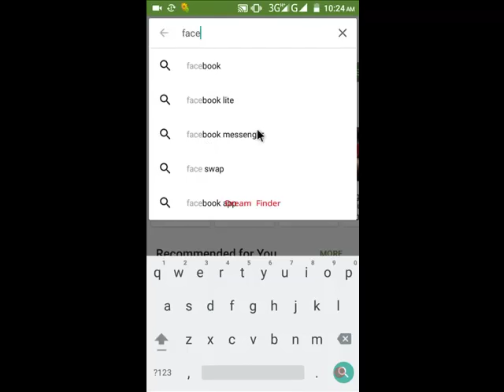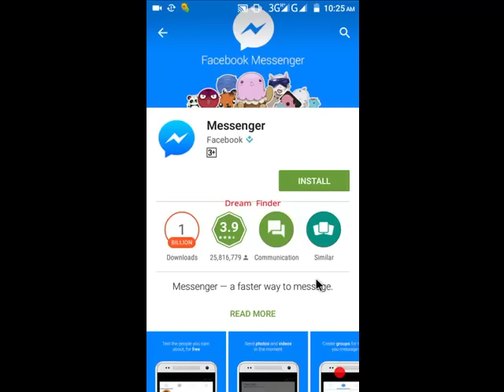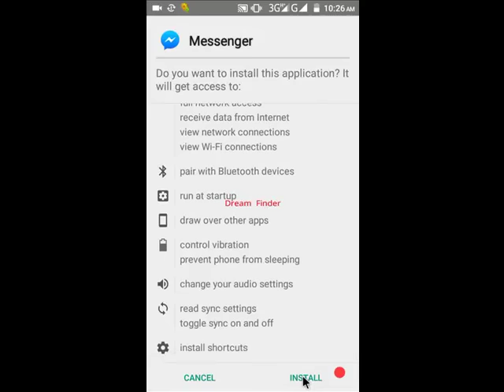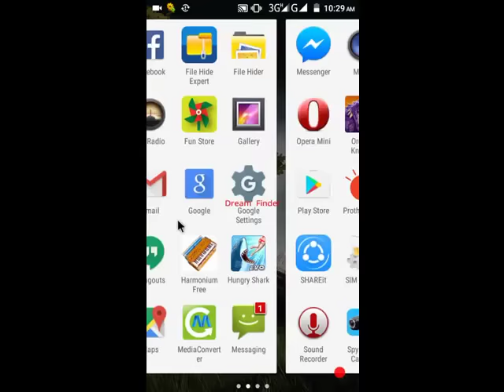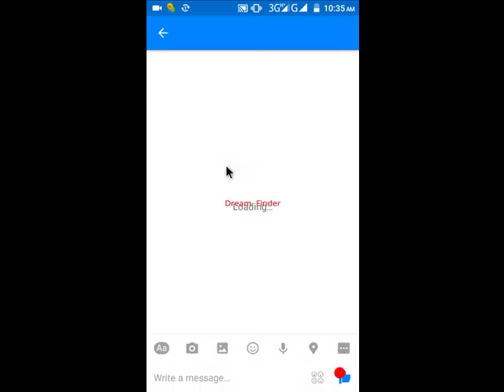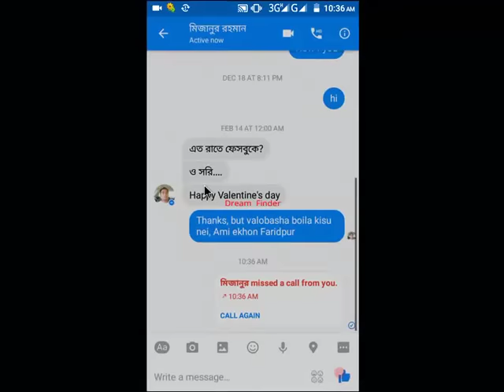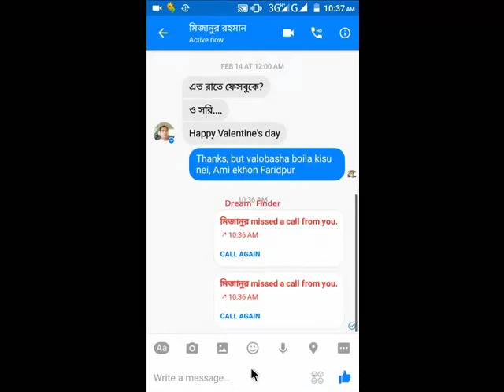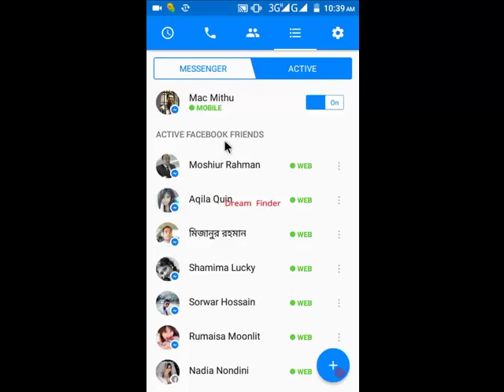How to make a free audio or Video Call by Facebook Messenger